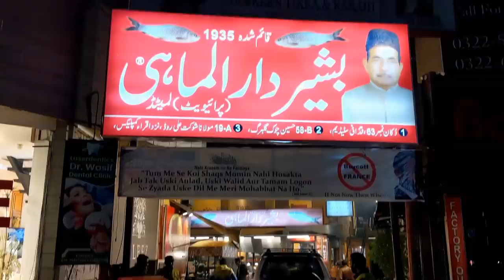Bashir Darul Mahi - Hussain Chowk Gulberg, Lahore Street Food | Crispy Fried Fish | Lahori Fish Fry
Bashir Darul Mahi - Hussain Chowk Gulberg, Lahore Street Food Pakistan | Crispy Fried Fish | Lahori Fish Fry | Bashir Fried Fish | Best Fried Fish in Lahore | Bashir Machli Farosh | Tawa Fish Fry

Location: Bashir Darul Mahi - Hussain Chowk Gulberg Lahore, Punjab Pakistan